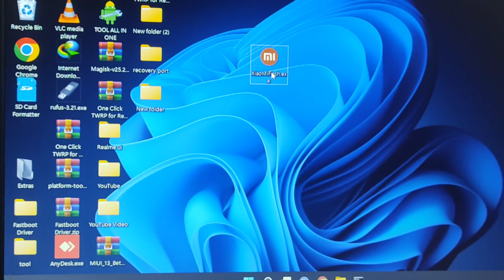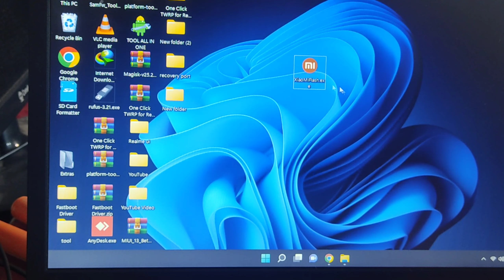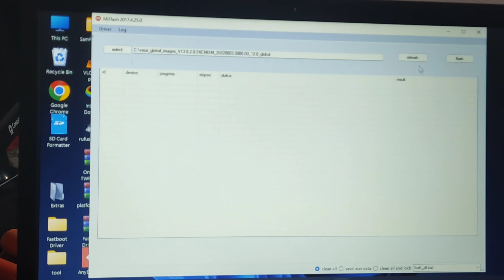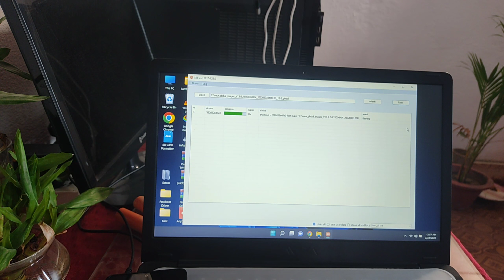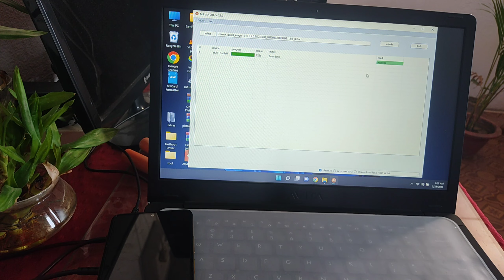How to flash Redmi Note 11 Pro+ & POCO X4 Pro, Dead Fix, Stuck On Fastboot fix, XIAOMI phone fix,